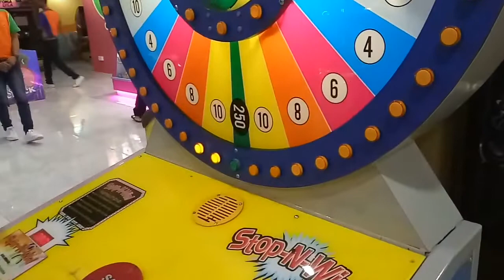Kita lagi have fun di fun station biak